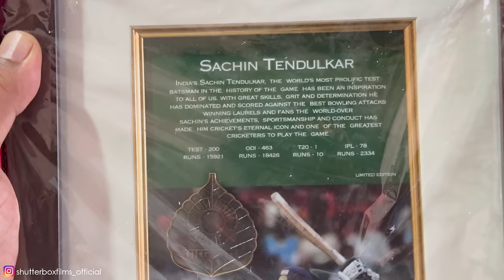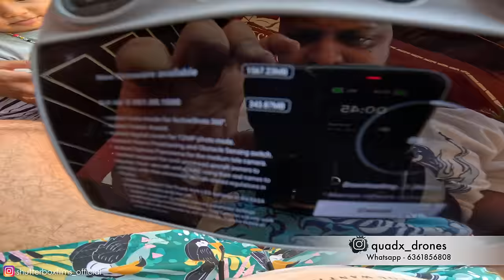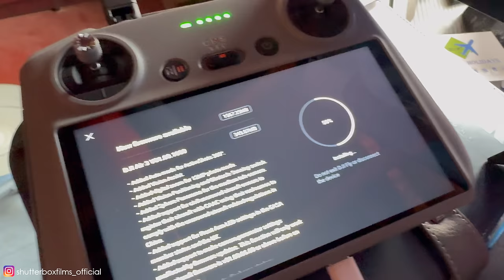Welcome Home DJI AIR 3 😍